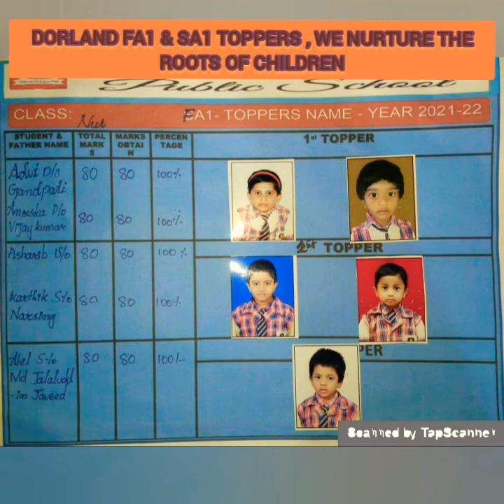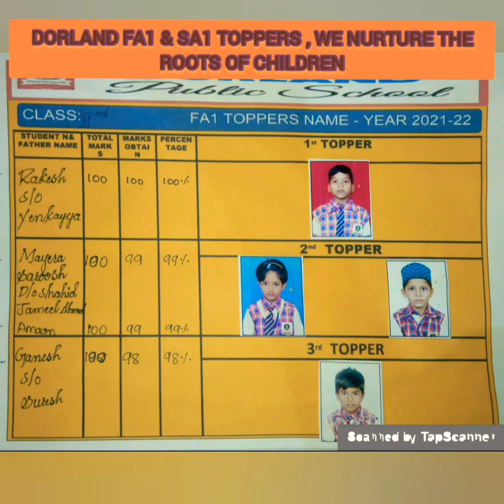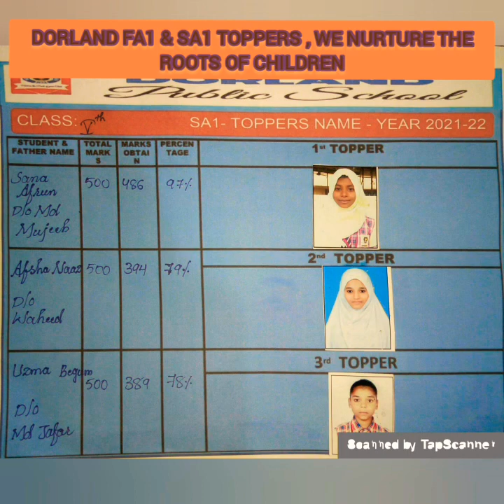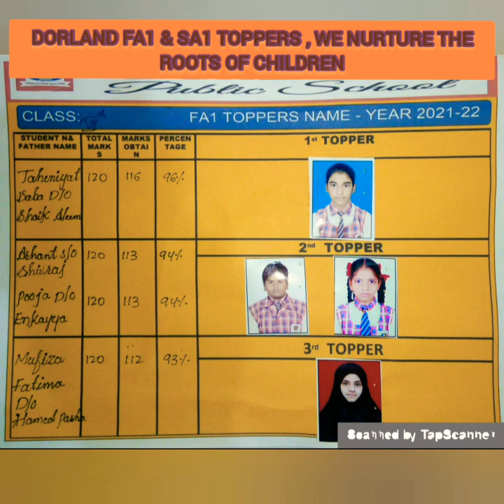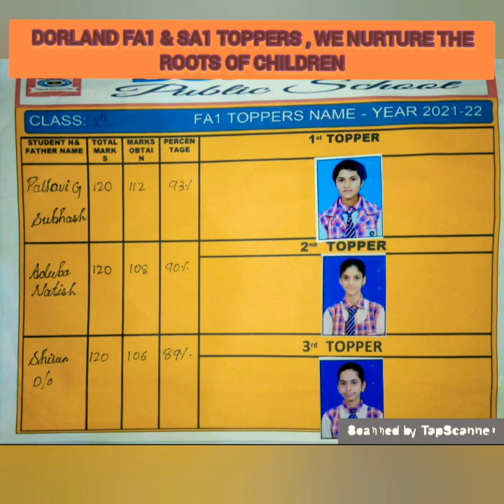FA1 & SA1 Exam TOPPERS 2021-22 : DORLAND PUBLIC SCHOOL.